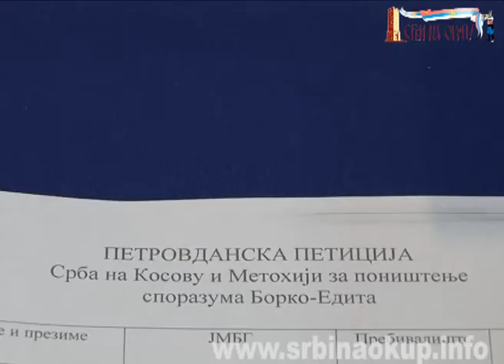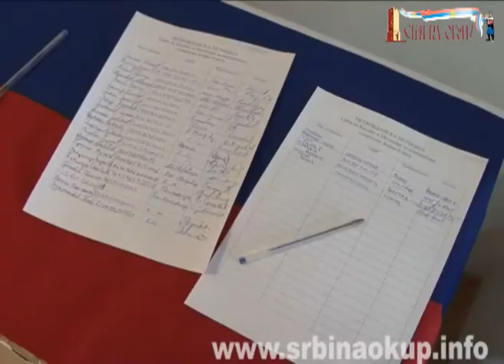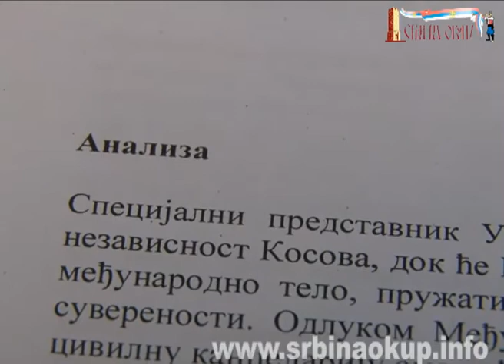Саопштење за јавност, петиција 20.08.2012